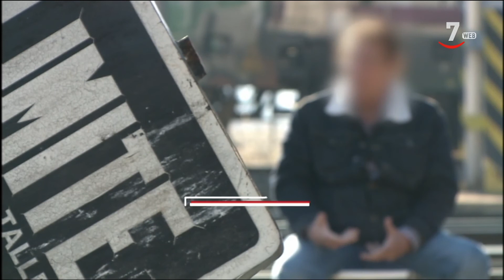Los titulares de CyLTVNoticias 20.30 horas (23/11/2020)